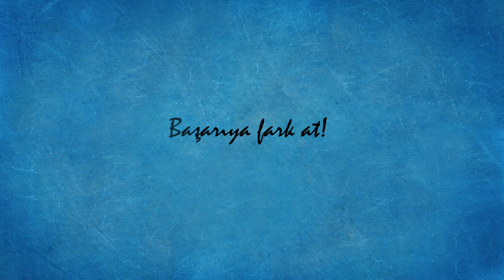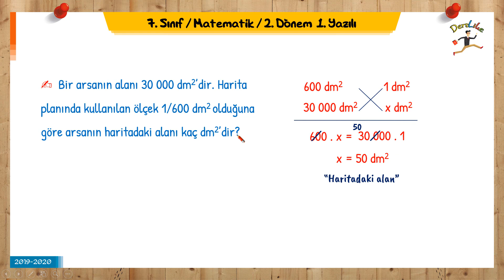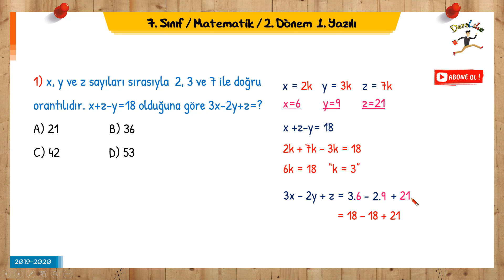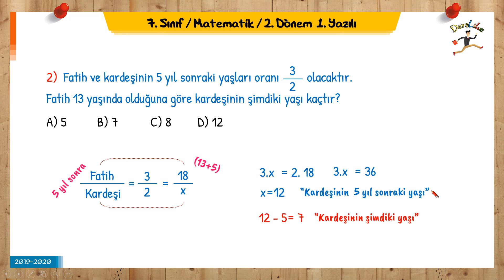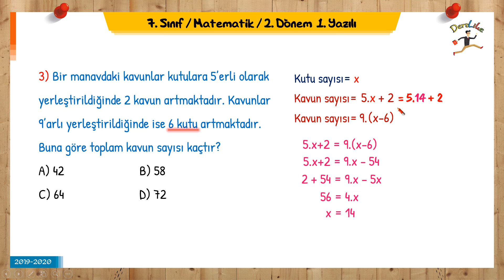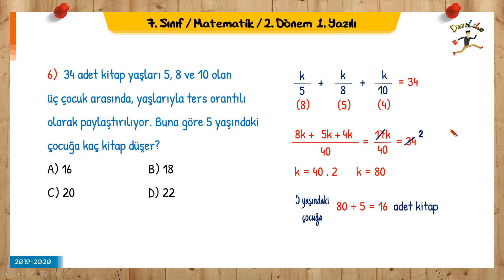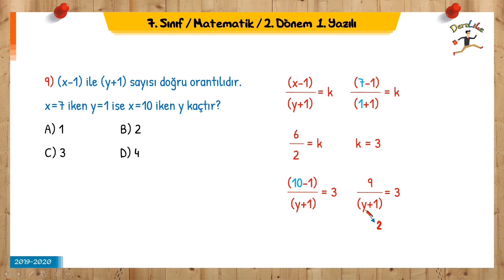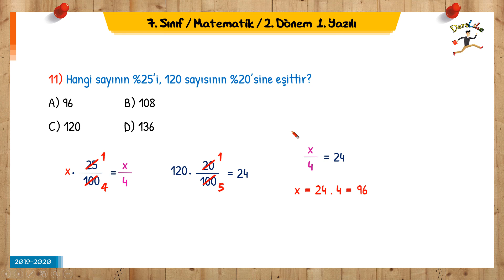7.SINIF MATEMATİK 2.DÖNEM 1.YAZILI SORULARI "2019-2020"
7.SINIF MATEMATİK 2.DÖNEM 1.YAZILI SORULARI "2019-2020"

DersLike